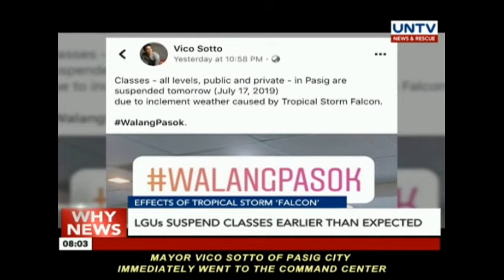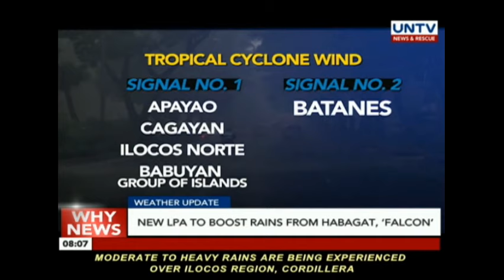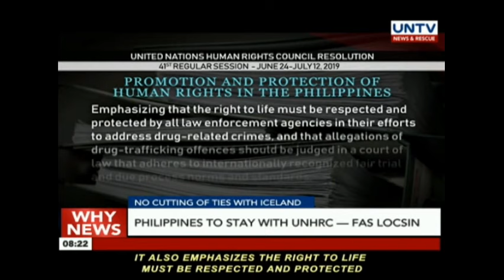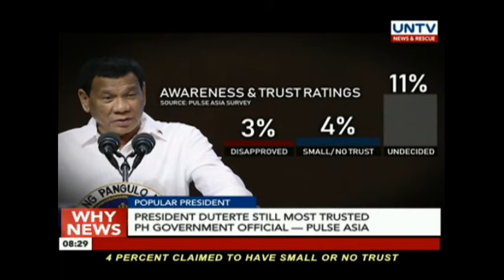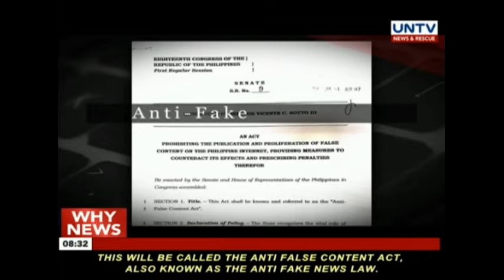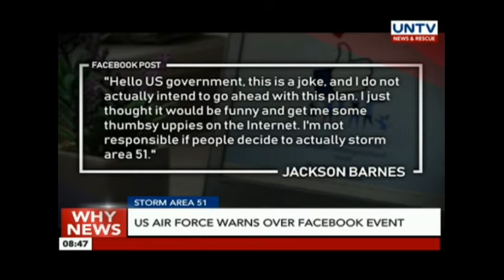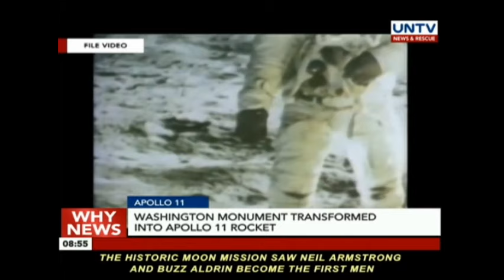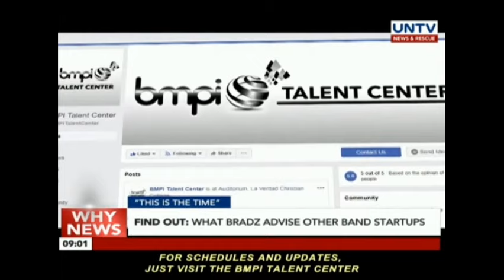UNTV: Why News (July 17, 2019)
EFFECTS OF TROPICAL STORM 'FALCON'
LGUs suspend classes earlier than expected

FLOOD ON BORACAY
Find out why parts of Boracay island are flooded

WIND SIGNAL
PAGASA emphasizes wind strenght in revised warning signals